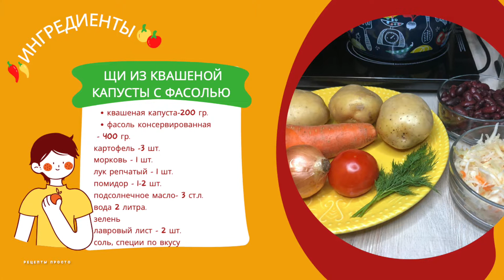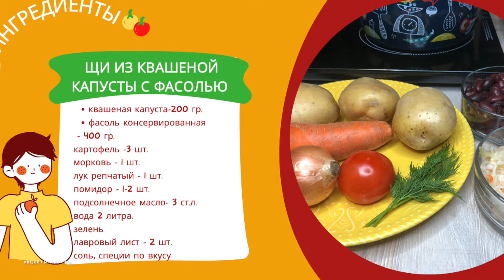Щи из квашеной капусты с фасолью | постные щи | постные блюда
Щи из квашеной капусты с фасолью очень вкусное блюдо на первое.
Щи - это суп, который варится из капусты свежей или квашеной. Щи варят на мясных бульонах, грибных бульонах или делают постными.

Предлагаю приготовить щи постные из квашеной капусты и консервированной фасоли. Фасоль заменяет мясо, конечно полностью фасоль не заменит мясо, но даст щам густоты и насыщенности.
По этому рецепты щи готовятся быстро, просто и легко !
Не знаете, что приготовить на первое ? Что приготовить в пост ? Какие приготовить постные блюда ? Что приготовить из капусты ? Что приготовить из квашеной капусты? Какой сварить суп быстро ? Как готовить щи ? Как приготовить щи из квашеной капусты ?
Рецепт щей из квашеной капусты.
Ингредиенты: на 3 литра готовых щей.
Квашеная капуста - 200 гр.
Фасоль консервированная - 400 гр.

Помыть все овощи. Почистить их, еще раз помыть и нарезать. Картофель, лук, помидор нарезать кубиками, морковь натереть на крупной терке. Поставить кастрюлю с водой. Когда вода закипит положить нарезанный картофель и варить около 10 минут. В процессе варки убрать пену, посолить картофель. Сделать заправку. Обжарить с добавлением подсолнечного масла лук (до золотистого оттенка), потом морковь, помидор. Добавить в щи заправку и варить еще 10 минут. Потом положить в суп квашеную капусту и консервированную фасоль. Все варить еще 10 минут. В конце варки добавить лавровый лист и нарезанную зелень. Немного поварить. Дать щам настояться и вынуть лавровый лист.
Щи из квашеной капусты с фасолью готовы ! Можно пробовать !
Приятного аппетита !
В этом видео Вы увидите как приготовить щи из квашеной капусты с фасолью пошагово.

Делитесь с друзьями вкусной и полезной информацией.
Готовьте уже проверенные рецепты!